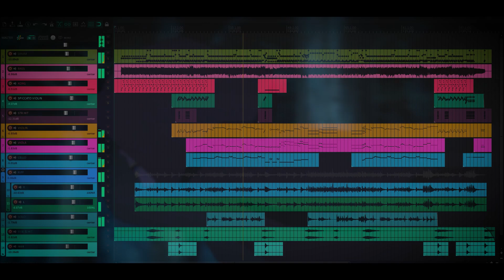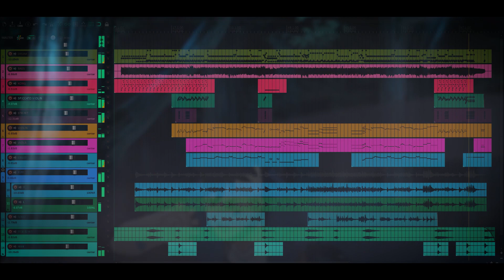Boruto Soundtrack (Cover) - Kawaki vs Assassin | Ep. 269